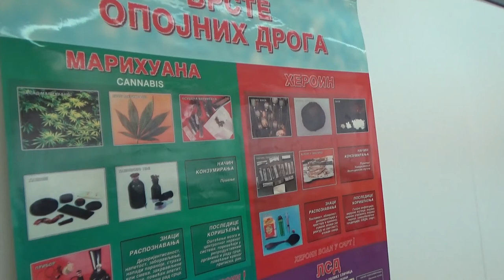Edukacija za profesore o narkomaniji 24.10.2018.